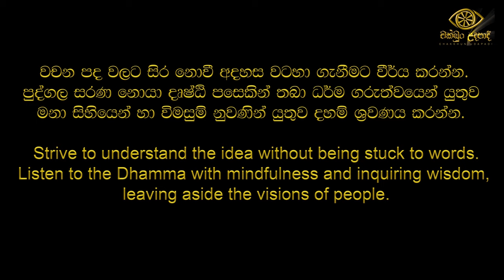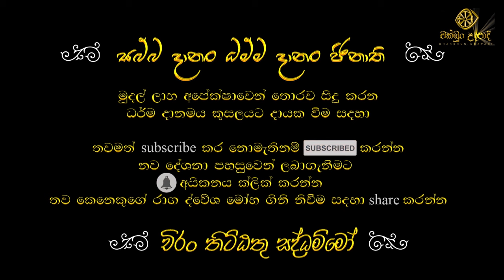ජීවිතය හරියට විඳින්නේ මෙහෙමයි | යතාර්ථය | sinhala bana | Chakkun udapadi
පූජ්‍ය නුගතලාවේ චන්දානන්ද හිමි - Ven. Nugathalawe Chandananda Thero